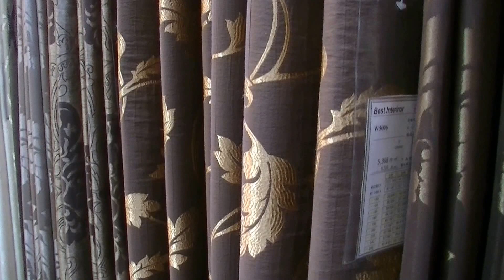オーダーカーテン 埼玉県和光市 お洒落なブラウン系のダマスク柄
今回は当社が取扱う輸入生地の中から、ジャガード織機で織った素敵なブラウン系の生地二点を紹介します。